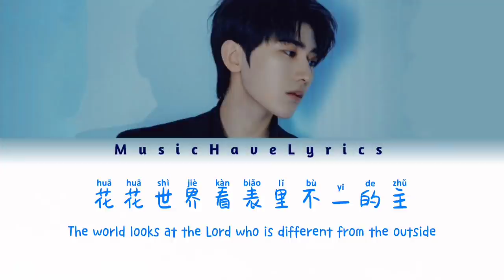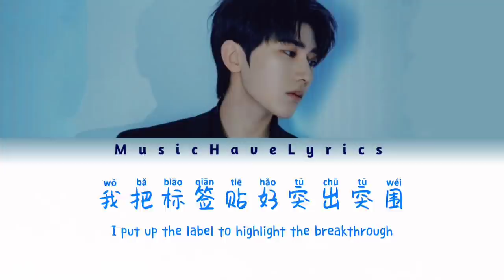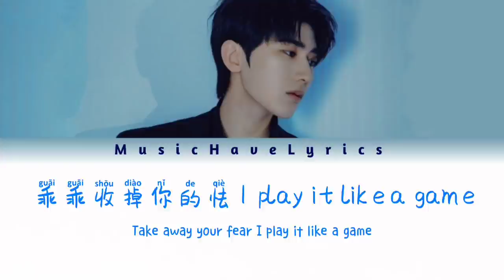蔡徐坤CAIXUKUN-标签TITLE（COLOR CODED LYRICS PINYIN | 简体中文 | ENG）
📢If you have any songs you wanted to listen, just leave a message in the comment section

💓喜欢的话记得给个赞
📢如果你有什么想听的歌，也可以留言在评论区

作词：蔡徐坤
作曲：蔡徐坤，CHOICE37，SE.A，LIL G，Sonny，HAE
制作人：蔡徐坤，CHOICE37

‌太多的标签浮现不知疲惫
‌挡了谁的路换上新的梯队
‌目光放远些把握每次机会
‌撕掉了标签作品做得金贵
‌Title
‌给我太多框架
‌Title
‌刻板印象放下
‌Title
‌一本正经说瞎话
‌Title
‌太多太多
‌Try
‌厚积薄发累积经验
‌Try
‌高级玩家从不检点
‌Try
‌小娄娄都绕在身边
‌牌打得太快分不清现实或老千
‌年轻气盛磕破了头吃过苦
‌花花世界看表里不一的主
‌分得清楚天时地利人和物
‌这一路
‌从不关心赢或输
‌Just Run
‌当妄想变成执念
‌Just Run
‌把油门踩到顶点
‌Just Run
‌又一次打破极限
‌台词简单却经典
‌循环这旋律一个礼拜
‌江湖的规矩置身事外
‌丢几个音符记在脑海
‌画我的拼图不被教坏
‌You know i ain't worry about nothing
‌Why you always worry about something
‌贴好标签继续燥
‌乖乖收掉你的怯I play it like a game
‌乖乖收掉你的怯l play it like a game
‌切换风格
‌保持诙谐
‌不同场合
‌不同嘴脸
‌“公众人物不是圣人就是玩笑”
‌“偶像流量连走路都不许歳脚”
‌欢迎光顾人心危险
‌寻求帮助套路堆叠
‌成功要付出的功课
‌励志要把规则打破
‌哎
‌怪我自命清高
‌懒得满足你的喜好
‌何必与狼共舞
‌天生要做高级动物
‌黑的酸的全都已经变得无所谓
‌如果嫉妒真的使你快乐帮我“组个队”
‌Like plato 其他的没有
‌Try to play me like a playdoh(流过血和泪)
‌懒惰成性的人在往下坠
‌我把标签贴好突出突围
‌老人都说年轻别怕吃亏
‌经历了这过程就有回馈
‌Title
‌Why u always worry about something
‌贴好标签继续燥
‌Do you know what it takes?
‌You don't wanna know.